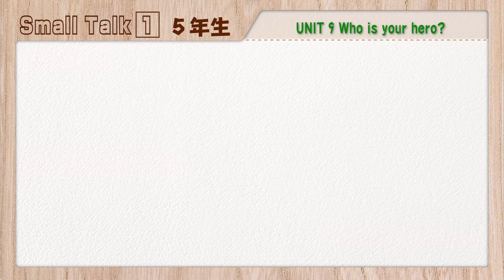tr.38 Small Talk 5年生 Unit 9